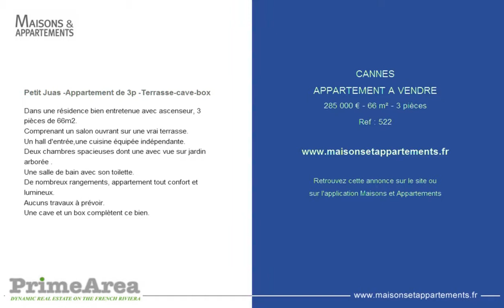CANNES - APPARTEMENT A VENDRE - 285 000 € - 66 m² - 3 pièces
Référence : 522

Petit Juas -Appartement de 3p -Terrasse-cave-box
Dans une résidence bien entretenue avec ascenseur, 3 pièces de 66m2.
Comprenant un salon ouvrant sur une vrai terrasse.
Un hall d'entrée,une cuisine équipée indépendante.
Deux chambres spacieuses dont une avec vue sur jardin arborée .
Une salle de bain avec son toilette.
De nombreux rangements, appartement tout confort et lumineux.
Aucuns travaux à prévoir.
Une cave et un box complètent ce bien.

Cette annonce vous est proposée par l'agence PRIME AREA